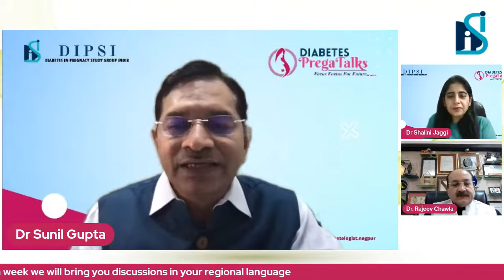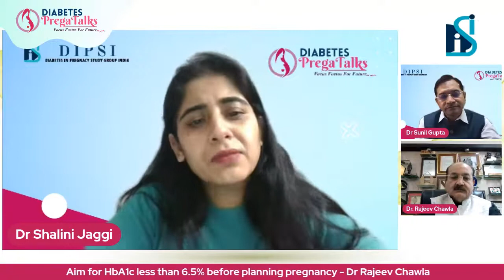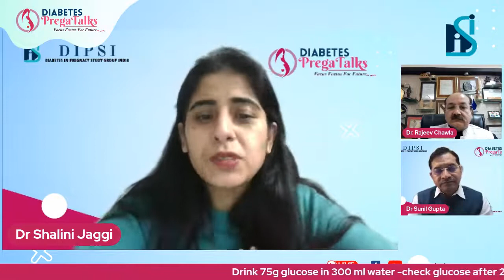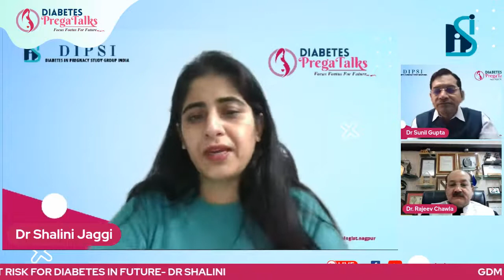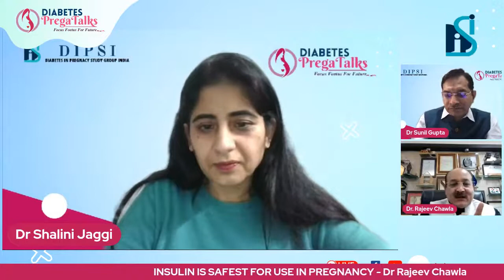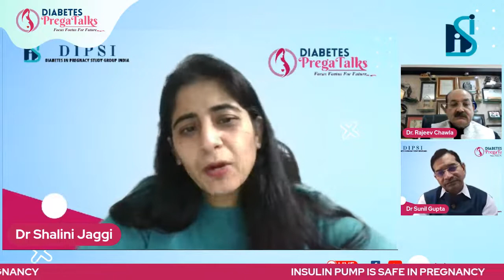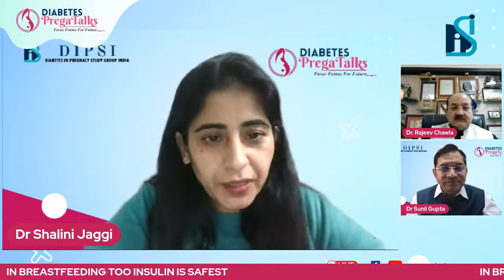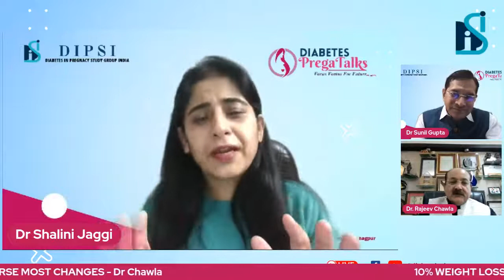PregaTalks in Punjabi: Episode2 Diabetes in Pregnancy Why it is Important…?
PregaTalks Episode2 Diabetes in Pregnancy Why it is Important